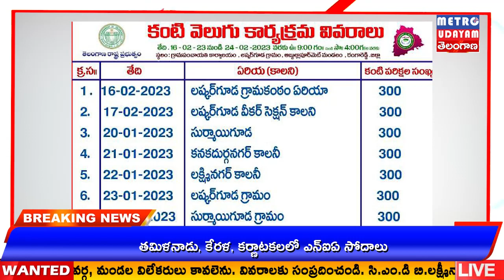కంటి వెలుగు ప్రోగ్రాం ఈనెల 16వ తేదీ నుండి 24 తేదీ వరకు గ్రామపంచాయతీ ఆవరణలోని ఏర్పాటు చేయడం